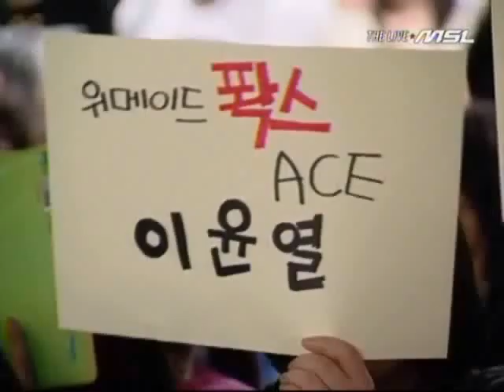iloveoov vs Nada MSL Group A Zodiac Sept 13